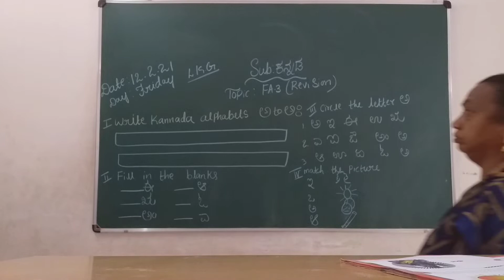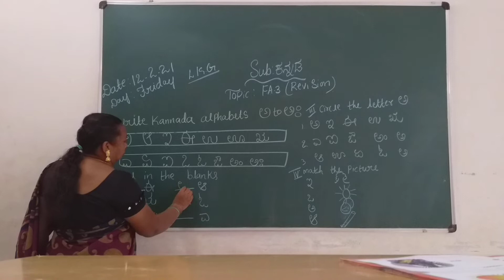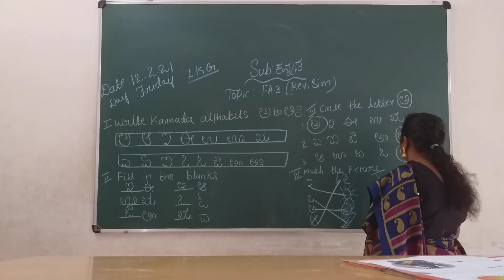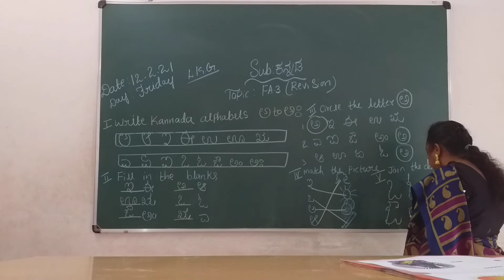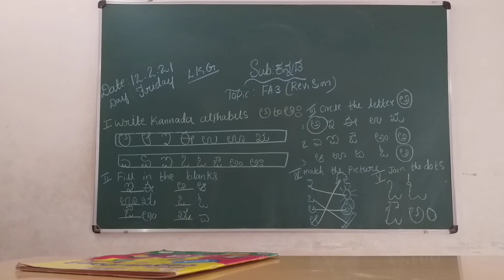VPS | LKG | Kannada | Session 193